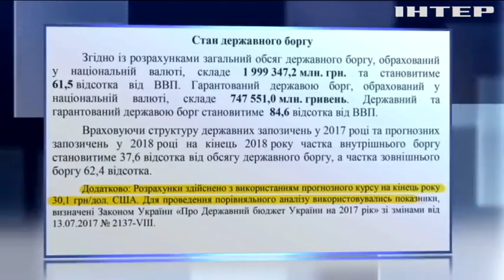Бюджет-2018: национальная валюта сдает позиции